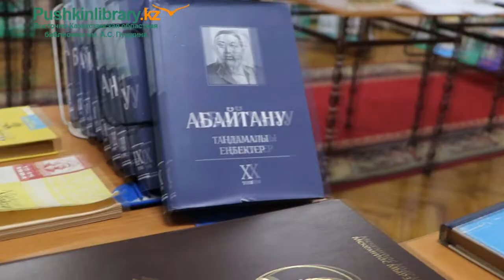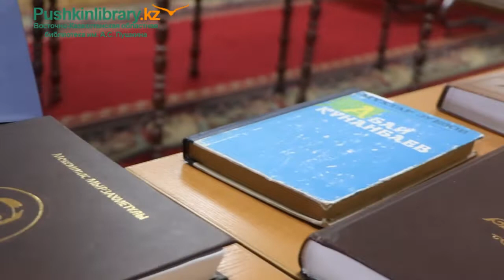"Біздің әрқайсымыз ортақ іске өз үлесімізді қоса аламыз... »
Өздеріңізге белгілі, елімізде 2020 жылы «Еріктілер жылы» деп жарияланды. Бұл бастаманы тек жастар ғана емес, сонымен бірге «тәжірибесі бар» оқырмандарымыз да қолдады. Шынында да, еріктіліктің мәні - жақсы ниетпен бір нәрсе жасау - біздің ұлттық дәстүрлеріміз бен құндылықтарымызға сәйкес келеді. Біздің волонтер Катиза Байбазарқызы бұған сенімді.
Мемлекет басшысы «Жұмыла көтерген жүк жеңіл» деген. Қайырымдылық пен мейірімділік – қанымызға сіңген қасиет. Қазақта асар жасап, бір-біріне көмектесіп, қолдау көрсету дәстүрі бар. Оның волонтерлікпен үндесетіні сөзсіз. Сондықтан алдағы жылы сол дәстүрді заманға сай қайта жаңғыртуымыз қажет, – деп атап өткен болатын.  «Мен бұл сөздерді толығымен қолдаймын. Біздің әрқайсымыз ортақ іске өз үлесімізді қоса аламыз », - дейді біздің кітапхананың волонтеры  Катиза Байбазарқызы.
- Күршім ауданының Құрметті азаматы, 40 жылдан астам уақыт қазақ тілі мен әдебиеті пәнінің мұғалімі болып жұмыс істеген Катиза Байбазарқызы  Абай Құнанбаевтың өмірі мен шығармашылығы, оның отбасы мен ұрпақтары туралы өте қызықты да тартымды әңгімелейді. Абайдың 175 жылдығына орай Қатиза апай кітапхана іс-шараларына қатысып, оқырмандар мен кітапханашылар үшін бірқатар ақпараттық сабақтар мен дәрістер өткізуде.
Бұл дегеніміз «Асыл мұра» еріктілер жобасының бір бағыты - халқымыздың материалдық және рухани мәдени және тарихи мұрасын сақтауға волонтерларды тарту.